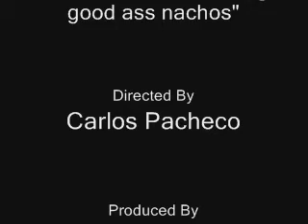Tyler Eating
Former lead guitarist from Caracell is eating some fucking good ass nachos.